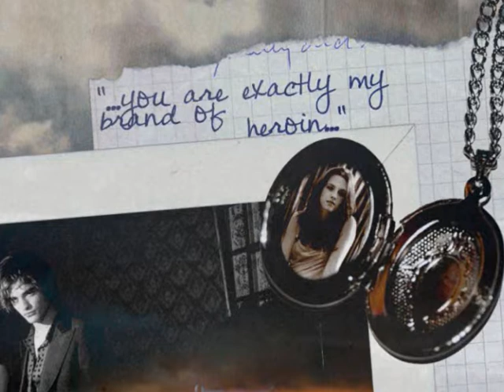E&B - Malina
a other new movie...the same like my first 1...but a other song